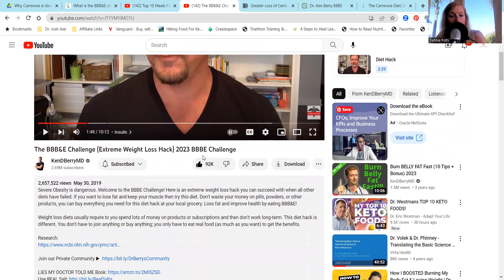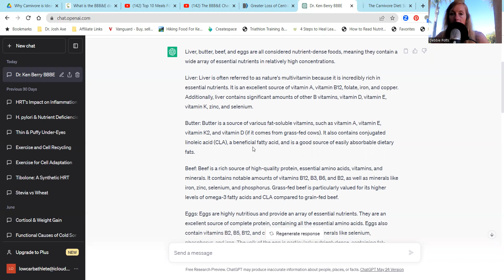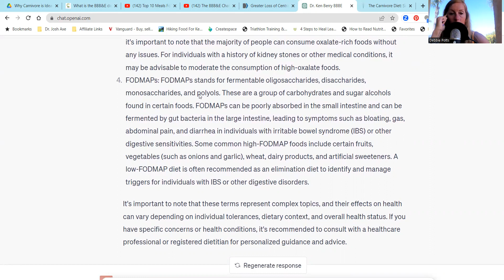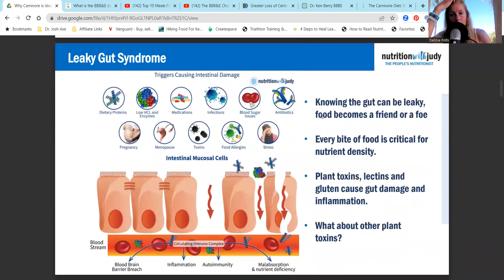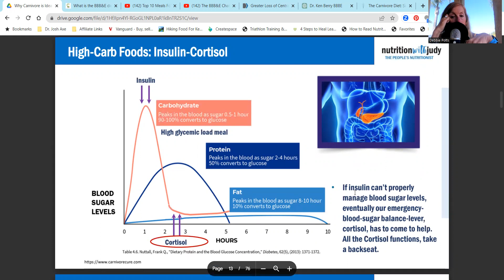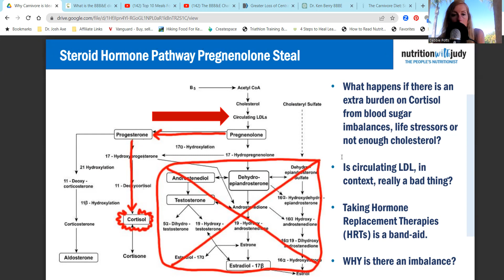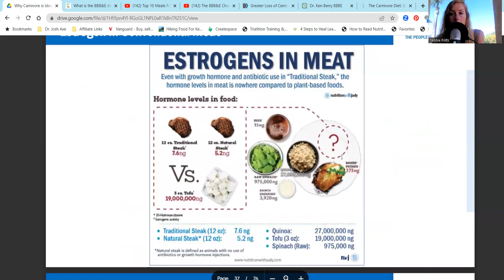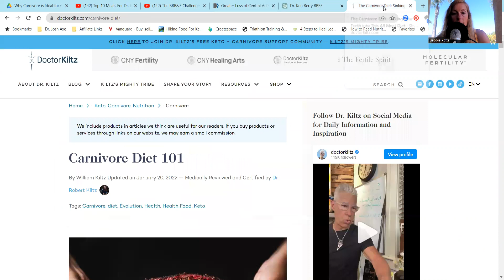What is the BBBE Challenge & Carnivore Cure ...and WHY with Coach Debbie Potts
Today we dive into a series on the Carnivore Cure and BBBE food elimination diet ...what is it, who is it for and how long should you follow a strict carnivore diet.

Dr. Ken Berry BBBE Challenge

Are you an aging athlete and on a mission as myself to improve the aging process?

Are you an ambitious, driven, high charging athlete who is struggling to get the desired results even when doing all the "right" things?

Do you prioritize protein and lifting weights to build/maintain muscle as you age?

Are you living life as a race instead of a journey?  CHRONIC Stress will impact all efforts... check out the elements of what I call "The WHOLESTIC Method" to transform the WHOLE you from the inside out to burn fat, improve performance and longevity.

Are you motivated to take ownership of your health to get your body and VIBRANT self back again!  I can help you.

We will dive in to not only WHAT to eat, but WHEN, HOW, and WHY as well as the other elements of what Debbie calls "The WHOLESTIC Method".
We are talking about how to match your fueling with your training, as well as mapping out the hormone cycle with fasting, nutrition and training for the FEMALE athlete!

Are you ready to start your fat loss, performance and health journey ...and N = 1 experiment?

There is not a once size fits all solution.  We are all unique.